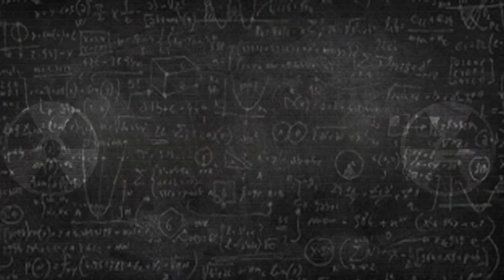Mago do Drink - Espanhola - EP 04 / Pesadelo com Pé de Pano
MAGO DO DRINK

Aprenda a fazer diversos drinks com as inúmeras receitas do “MAGO DO DRINK”.
Com diversão, você irá aprender a preparar drinks deliciosos de um jeito simples e sem frescuras.

“Lança essa na sua festa que você vai se dar bem” – Mago do Drink.

ESPANHOLA

Ingredientes:
2 Fatias de abacaxi (espessura de aprox. 2 dedos)
500 ml de vinho suave
½ lata de leite condensado
½  Fôrma de gelo

Modo de Preparo:
Corte as fatias do abacaxi em cubos e adicione este e os outros ingredientes no liquidificador e bata até atingir uma textura cremosa.